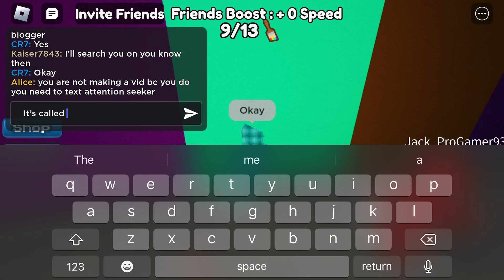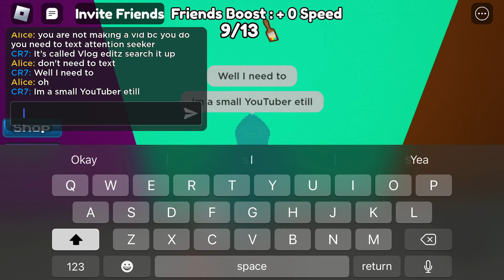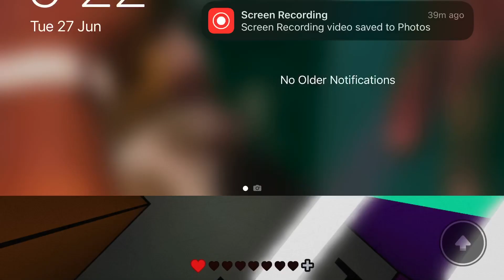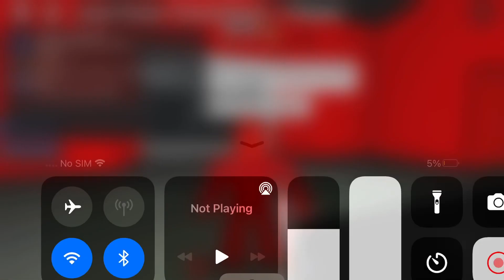Playing Colour or OOF 😥